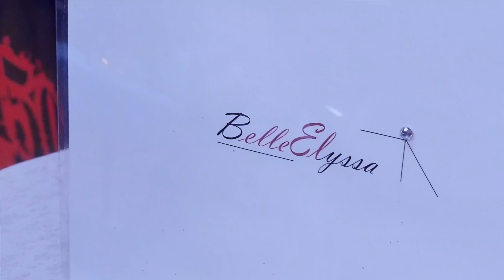Belle Élyssa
Belle Elyssa